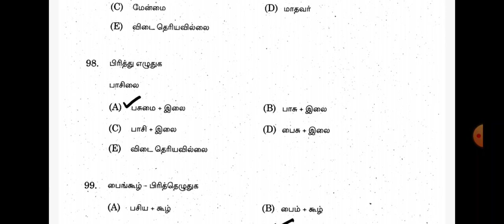கட்டாய தமிழ் தகுதி தேர்வு 2023 முக்கிய வினா விடைகள்